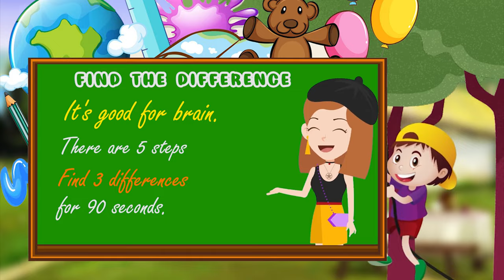Find the Difference | Challange Puzzle Game 100